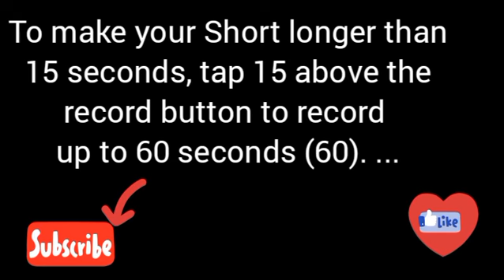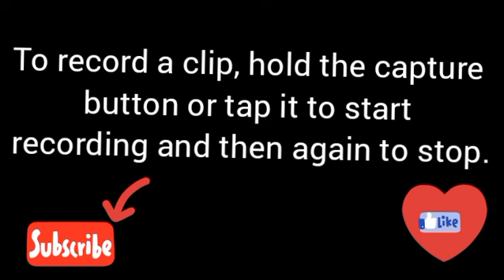how to add a youtube short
the above steps to add a YouTube short is explain in this video